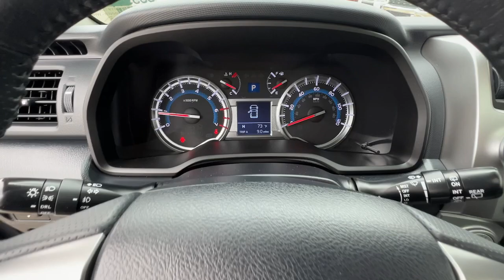2019 Toyota 4Runner Atlanta, Brookhaven, Sandy Springs, Roswell, Alpharetta Y2493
Super White Used 2019 Toyota 4Runner SR5 Premium available in 5862 Peachtree Industrial Blvd. at Jim Ellis Buick GMC Cadillac. Servicing the Atlanta, Brookhaven, Sandy Springs, Roswell, Alpharetta area.

Super White 2019 Toyota 4Runner SR5 Premium 4WD 5-Speed Automatic with Overdrive 4.0L V6 SMPI DOHC 4WD Black Graphite w/Leather Seat Trim 17 x 7.0 6-Spoke Alloy Wheels ABS brakes Alloy wheels Body Color Heated Mirrors Compass Electronic Stability Control Heated door mirrors Heated Front Bucket Seats Heated front seats Illuminated entry Low tire pressure warning Remote keyless entry Traction control.brbrbrCall our internet team today @ 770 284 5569 to schedule a hassle free test drive! We are located at: 5862 Peachtree Industrial Blvd Atlanta GA 30341. Jim Ellis Buick GMC Atlanta Our inventory moves extremely quickly! Please be sure to secure your appointment. All vehicles are subject to sale at any time.